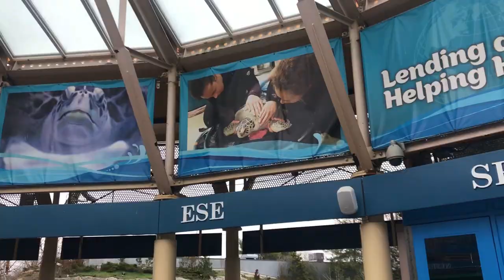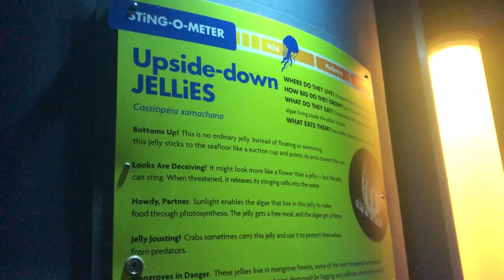WHAT HAPPENS WHEN A GROUP OF COLLEGE KIDS GO TO AN AQUARIUM?? | Adam Ellis Vlogs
⬆If you have any questions about Seton Hall⬆

⬆Don't miss any of my streams!⬆

WHAT HAPPENS WHEN A GROUP OF COLLEGE KIDS GO TO AN AQUARIUM??